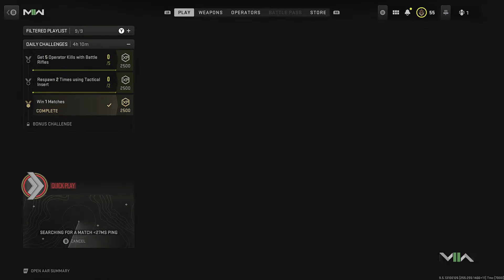S&D Classic trash Talk like the Old days in Mw2 from 2009